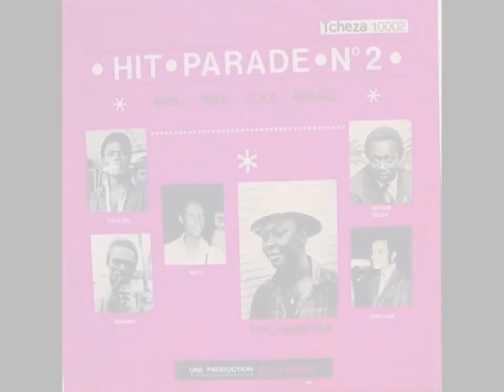MU MEKUA MUKARO ORQUESTRE MUSENGUE HOMENAJE:EL GRAN PIJUAN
En este video clips: Homenaje musical al pick-up EL GRAN PIJUAN de Barranquilla-Colombia
Tema musical : tomado del LP HIT PARADE 2  sello Tcheza 10001 puedes adquirirlo por internet en tu discotienda favorita.
Fotos adquiridas por Africolombia's Blog
Carlos Montes alcala en su Blogs Akabolamusic.
Rumba Congolesa Par Musingene Alphonse & Le Groupe Folklorique Bayanzi, esta seria la primera  canción africana impulsada en Colombia, por EL SOUND SYSTEM EL SIBANICU que luego seria Bautizada en Cartagena y Barranquilla como EL CUCU o el EL INDIO MAYEYE.